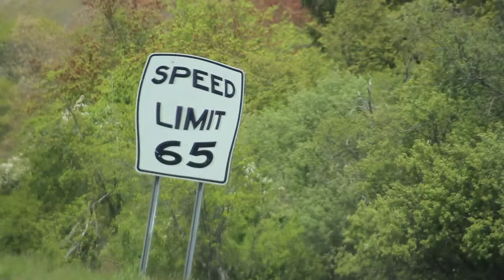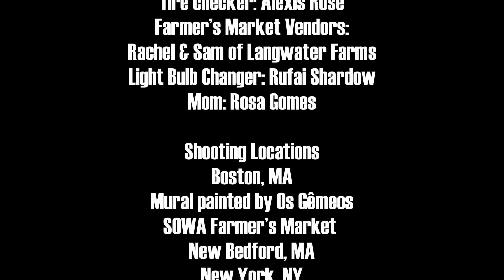"Keep It Sustainable"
A sustainability anthem written and performed by the Youth Ambassador Program that I directed, shot and edited.